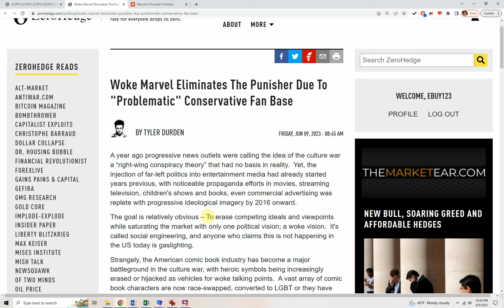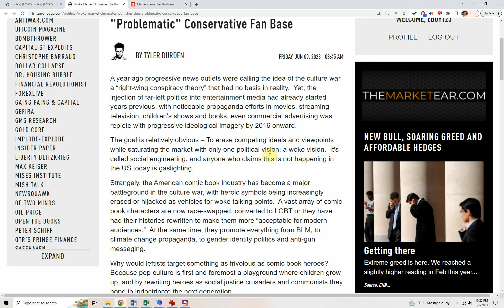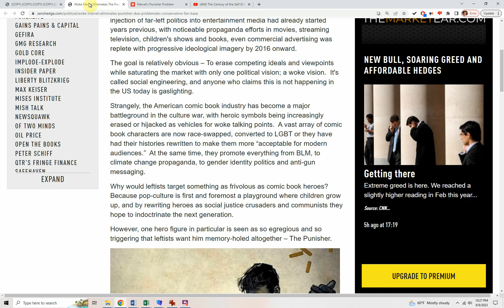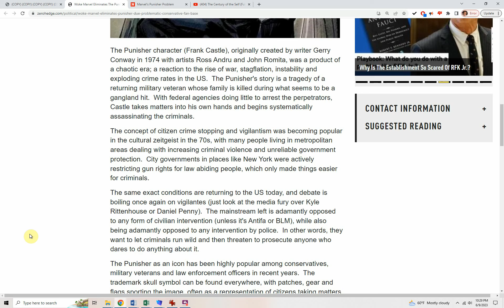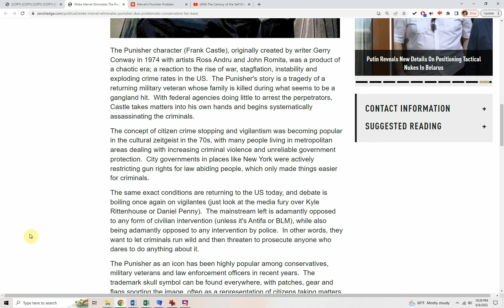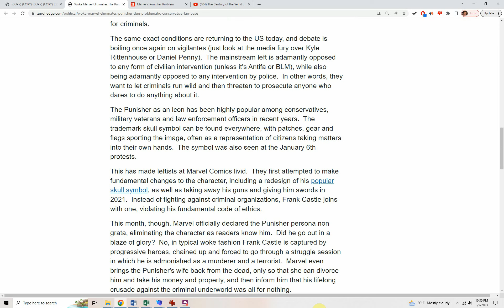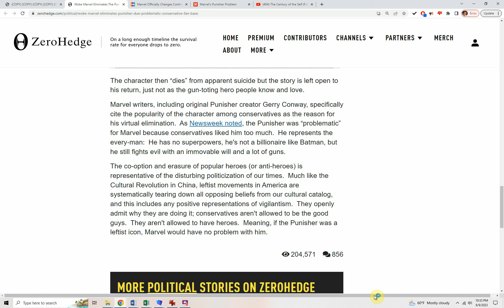Woke Marvel Comics KILLS THE PUNISHER due to "PROBLEMATIC" conservative fan base!?!?!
A year ago progressive news outlets were calling the idea of the culture war a “right-wing conspiracy theory” that had no basis in reality.  Yet, the injection of far-left politics into entertainment media had already started years previous, with noticeable propaganda efforts in movies, streaming television, children's shows and books, even commercial advertising was replete with progressive ideological imagery by 2016 onward.

PublicSq.
Pro-Life, Pro-Family, Pro-Freedom. Our mission guides everything we do. Businesses you find on PublicSq. are values-aligned by design.